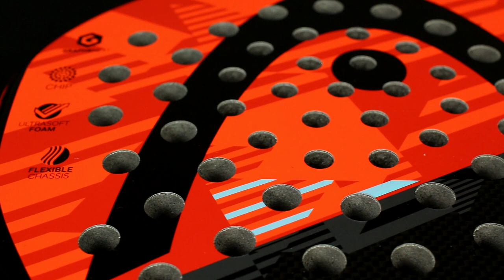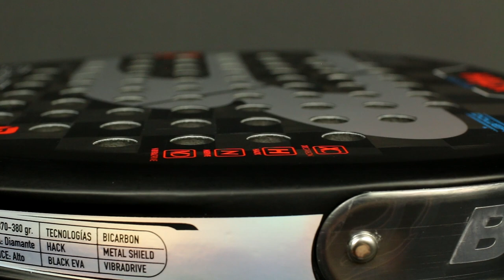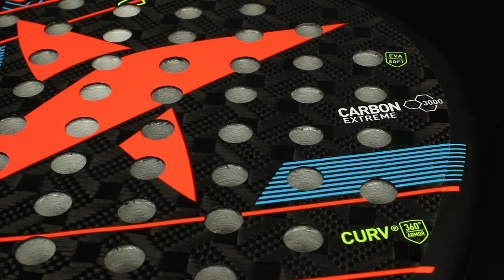Comparativa: las 5 mejores palas de pádel potencia del 2017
Hoy seguimos con otro de los rankings que hemos preparado para todos vosotros sobre las mejores palas para pádel del mercado del deporte para esta temporada. En este artículo, os contamos cuáles son las 5 mejores palas de pádel de potencia para este 2017, unas palas ideales para jugadores que buscan golpear al máximo sin esfuerzo con un juego de ataque mayoritariamente. ¡Allá vamos!

Hecha un vistazo a esta lista de 5 palas de potencia para 2017 que deberías probar.